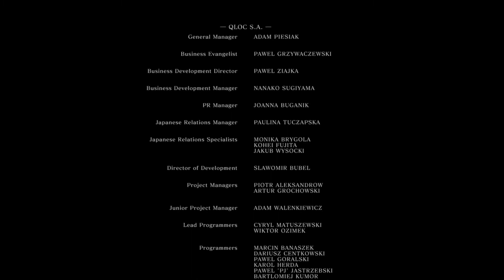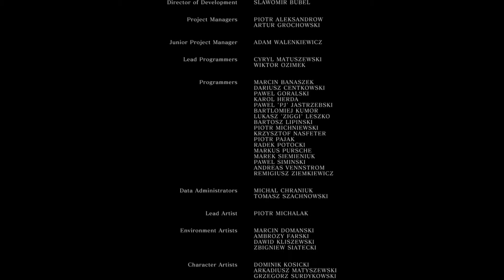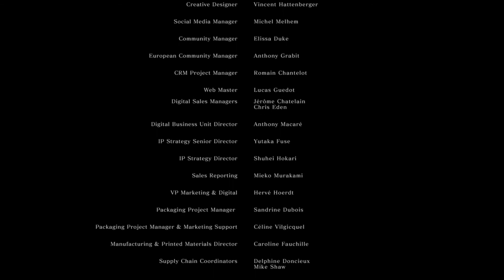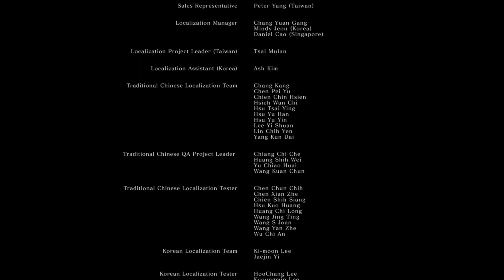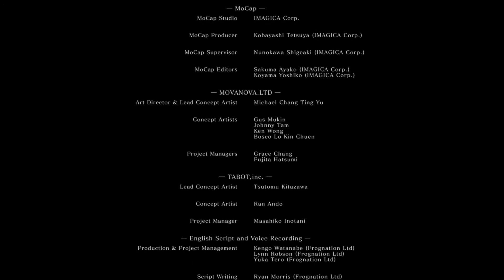DARK SOULS™: REMASTERED Playthrough part 24